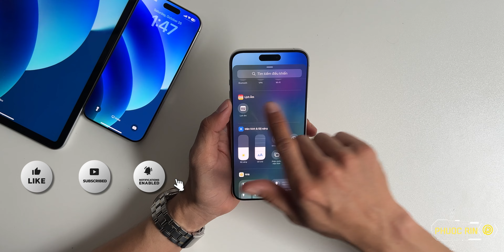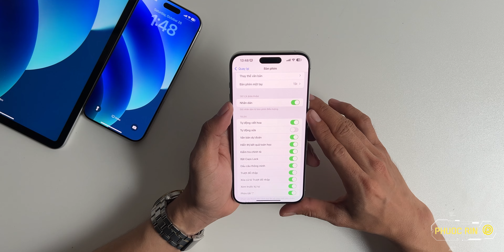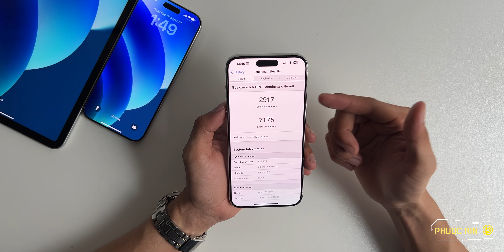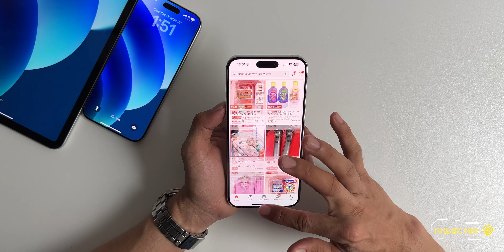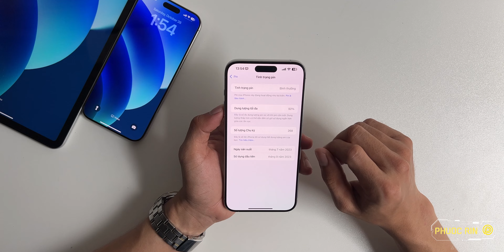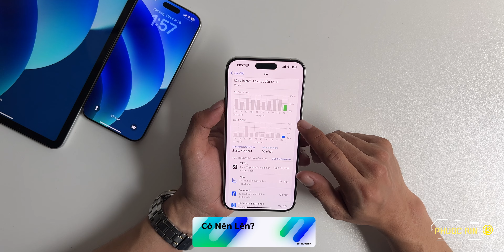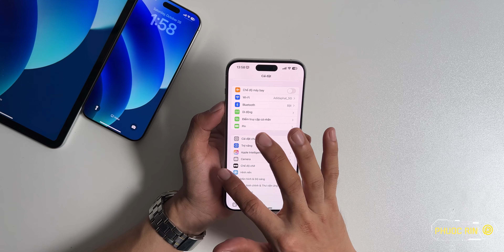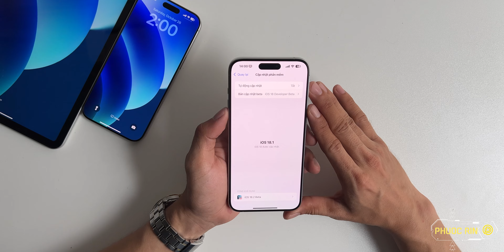iOS 18.1 RC sau vài ngày?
🤝Các bạn Theo dõi mình

👉Các bạn có thể xem thêm danh sách phát:
Menu:
00:00 mở đầu
00:15 intro
00:24 lag nhẹ trung tâm điều khiển
00:50 lag bàn phím
01:41 reset và panic
02:23 điểm geekbench
03:04 nhiệt độ
04:01 nhiệt độ game
04:08 game 60 fps
04:43 game 120 fps
05:31 thời lượng pin
08:06 có nên lên?
10:33 hình nền free